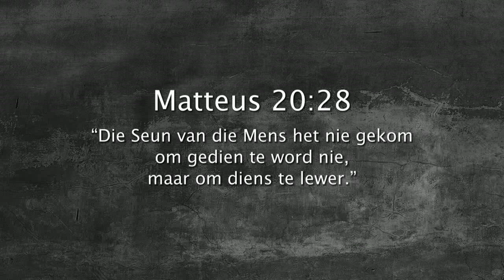Oordenking 19 Maart 2018